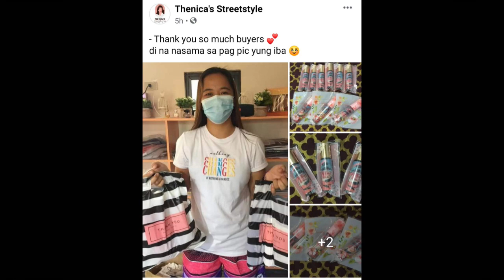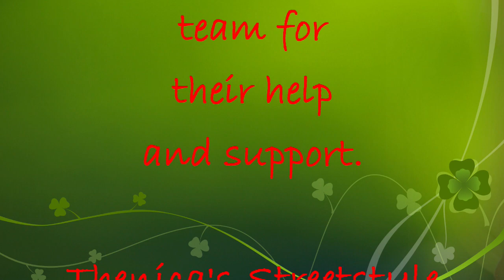Mother's Day Special 2021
Celebrating Mother's day in Australia and the Philippines. Hope everyone had a lovely day!

If you would like to make a donation to our charity
work, just go to the home page and click on "about."